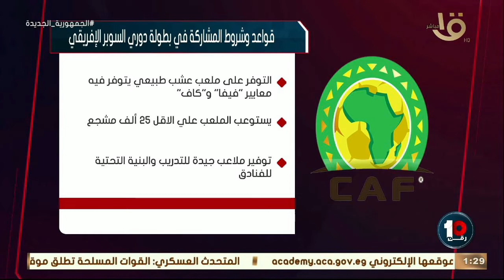دوري السوبر الأفريقي أحدث بطولات الكاف ترى النور قريباً.. صلاح يشعر بخيبة أمل.. حلقة 9-2-2022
رقم 10 | دوري السوبر الأفريقي أحدث بطولات الكاف ترى النور قريباً.. صلاح يشعر بخيبة أمل وسيتعامل مع الأمر.. حلقة كاملة 9-2-2022